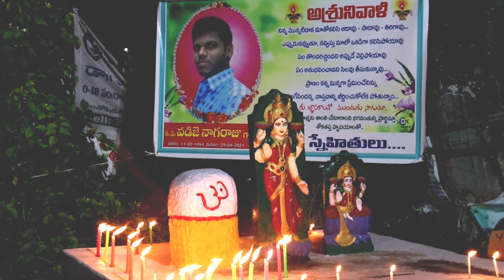we miss you our team member.....Nagababu garu...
we miss you all loveable memories. with you...